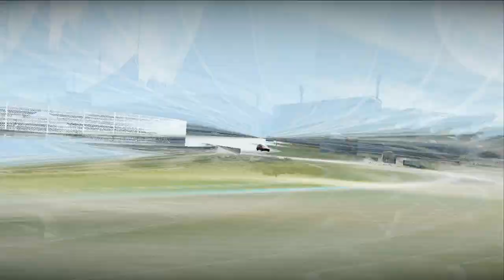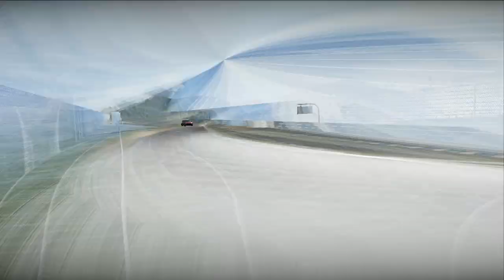Forza Motorsport 4 Time Attack Replay - S Class - Twin Ring Motegi - Mitsubishi Evo X